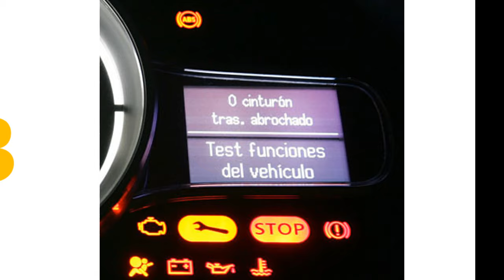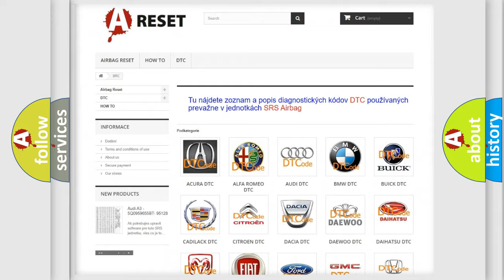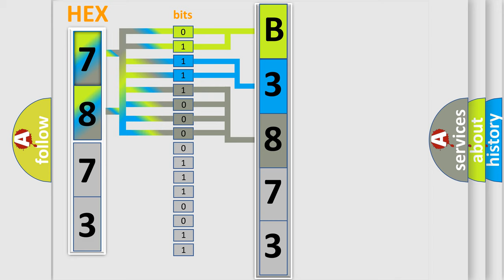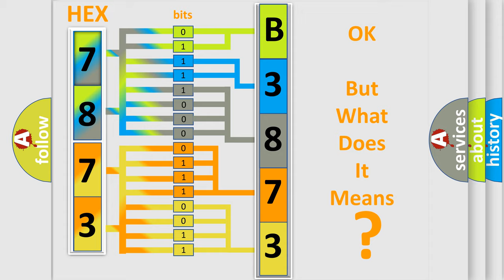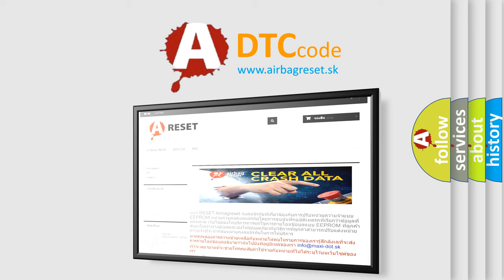DTC Saturn B3873-00 Short Explanation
Contents:
0:21 Basic DTC analysis according to OBD2 protocol standard.
1:48 Insight into programming
2:58 A diagnostically understandable description of the Diagnostic Trouble Code
3:05 Basic error definition

Make:
Saturn
Code:
B3873 00
Definition:
EPS ECU Fail-Safe Relay Fail
Description:
EPS CM sets this code and turns on warning lamp if a relay can’t be on state when it receives a commend to turn it on.
Cause:
 Faulty fail safe relay
Failure Type: